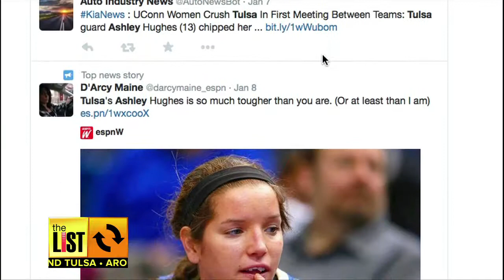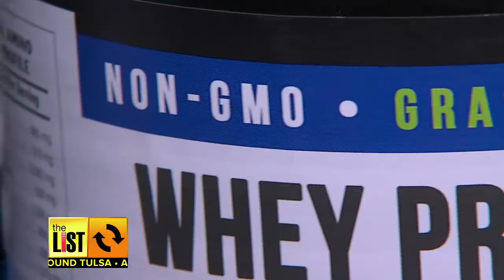TULSA: Toughest Player in Women's Basketball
The toughest player in women's basketball. That's what ESPN has dubbed Tulsa guard Ashley Hughes, after losing part of her two front teeth diving for a loose ball.